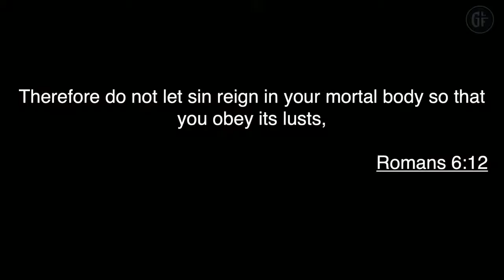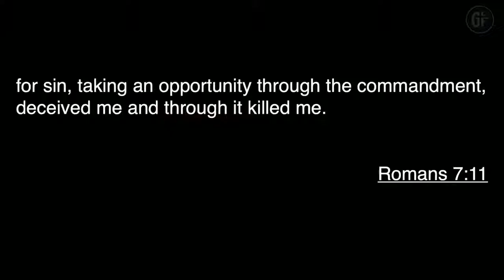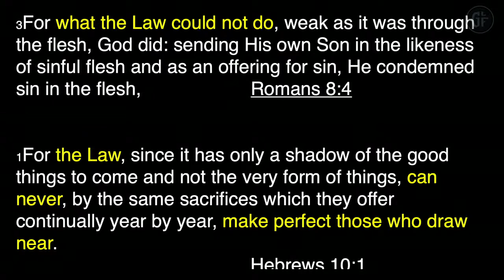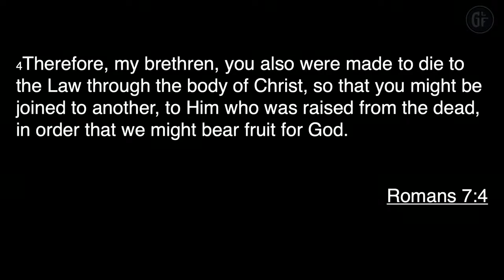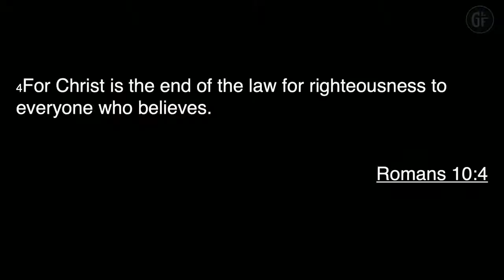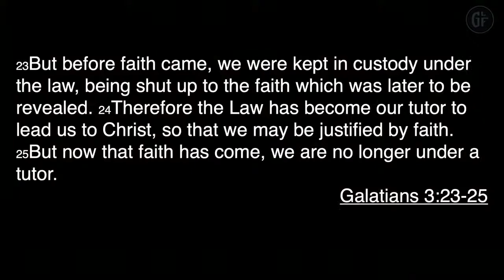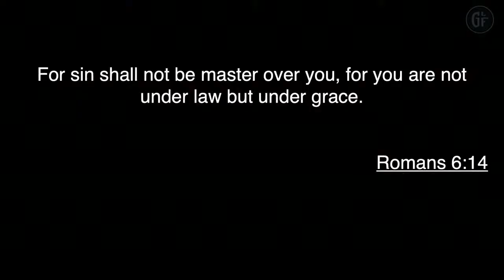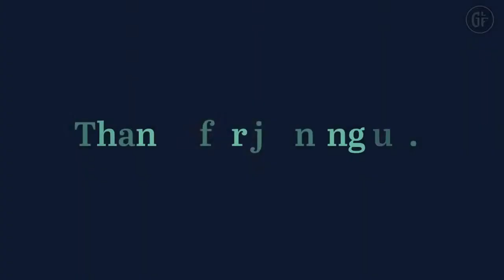The Gospel Matters, Law & Grace (Message 5)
Pastor Tim Chalas teaches on The Gospel Matters: How the Message of Jesus Impacts You!